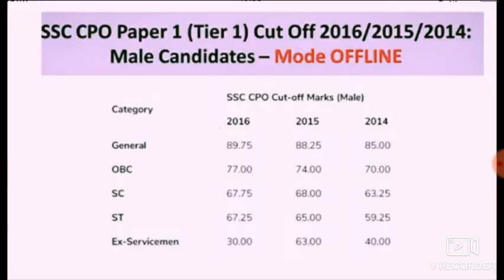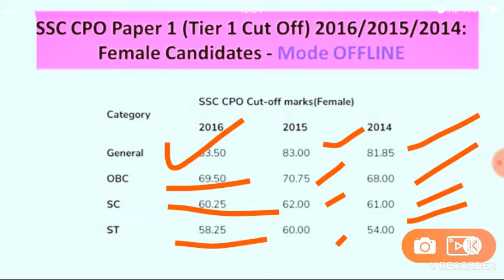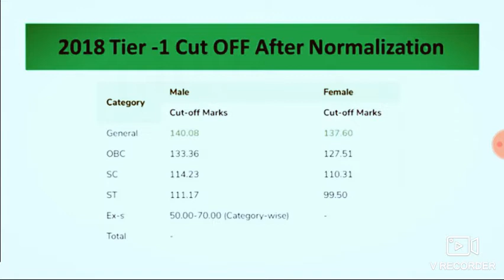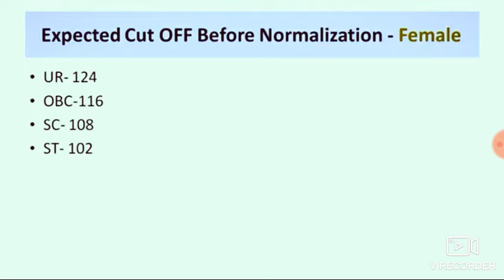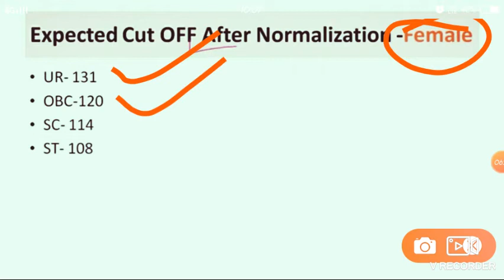SSCCPOCUTOFFMARKS ssc cpo expected cut off marks 2020/ssc cpo tier-1 cut off marks